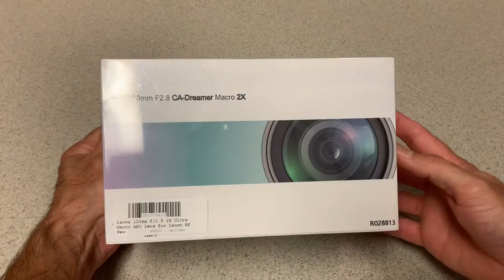Laowa 100mm Ultra Macro Lens & Godox TT350C Mini Flash!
***Laowa 100mm F/2.8 2X Ultra Macro APO Lens (2:1 magnification).

**Godox TT350C Mini TTL Flash Speedlite 2.4G Wireless GN36 1/8000s (capable of flash speed up to 1/8000 of a second) HSS.

*1 small mobile battery/ power pack to power the wireless flash.

 I have everything (except for the flash diffuser I have to get custom-made to fit the specs of my camera, lens & flash) for my new Canon EOS RP mirrorless/ full frame DSLR.

  This will be a trial & error/ experimentation process until I get comfortable w/ this new camera.

•iPhone XR

🌴 N.E. Florida region of the U.S.
🗓 11/26/2021